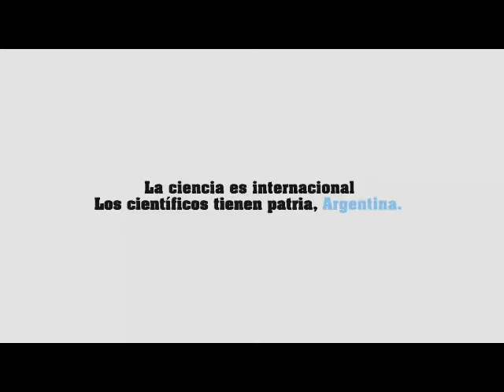Los científicos tienen patria - Ciencia argentina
Mirá a un puñado de los científicos que apostaron por quedarse. Los que hacen de la Argentina el país que queremos.